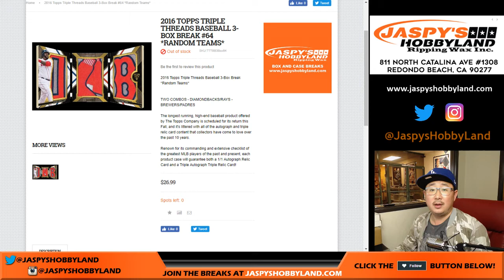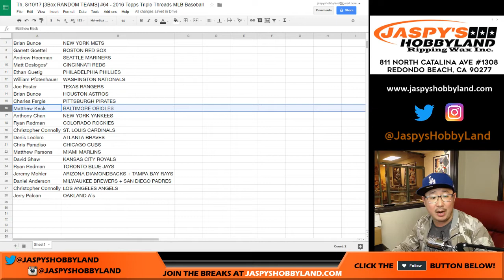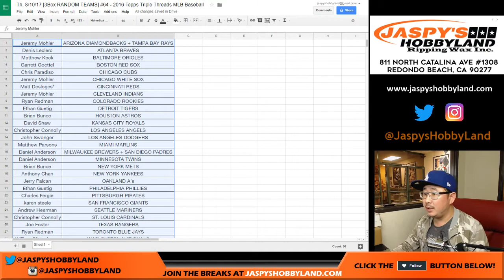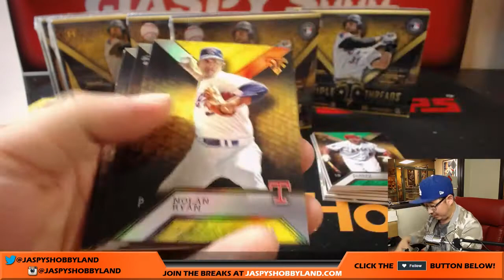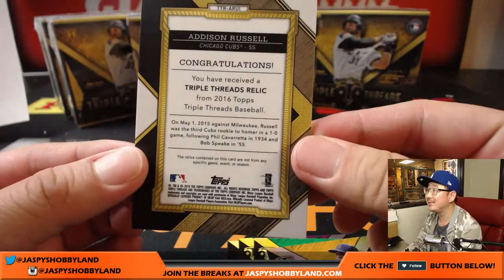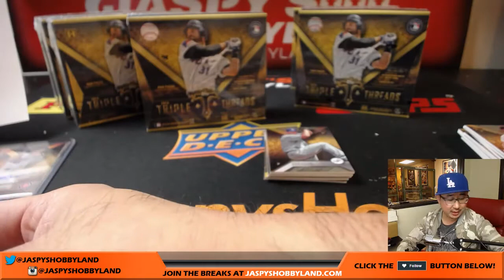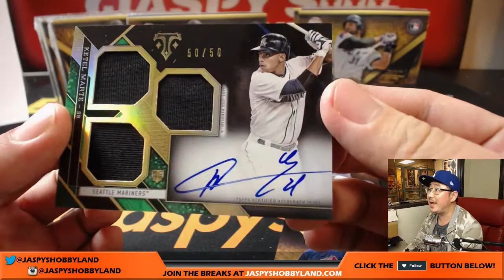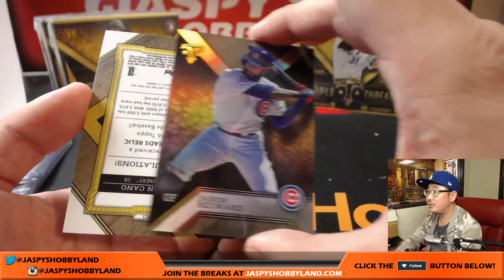Th, 8/10/17 [3Box RANDOM TEAMS] #64 - 2016 Topps Triple Threads MLB Baseball